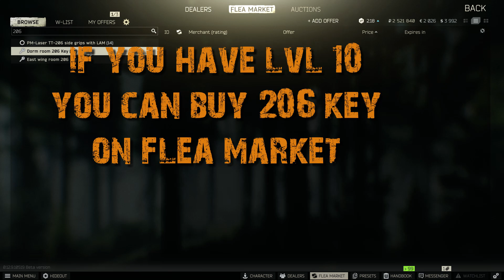Tarkov | Operation Aquarius - Part 1 | Quest Therapist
Find hidden water
Survive and extract